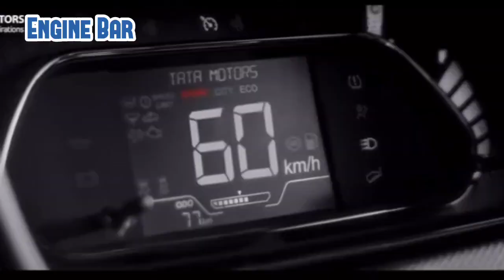Tata Nexon Facelift Price & Looks Revealed ❤️‍🔥| Tata Nexon facelift 2023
nexon facelift
tata nexon leaks
tata nexon 2023 new model
nexon 2023 leaks
tata Nexon facelift price
tata Nexon facelift colour options
tata Nexon facelift 2023 variants
2023 tata Nexon facelift launch date